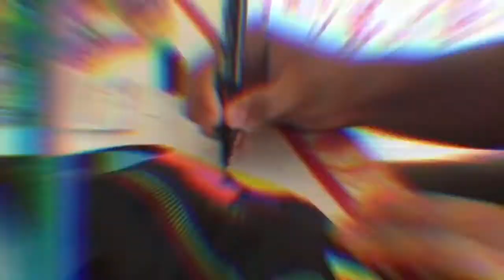CUSTOM FANNY PACK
Shop at:

Or at Angelus direct for materials

Best quality paint brand out there

I customized a Fanny pack this week and it was fun to make.

A vlog coming out next week. it’s gonna be funny 😁